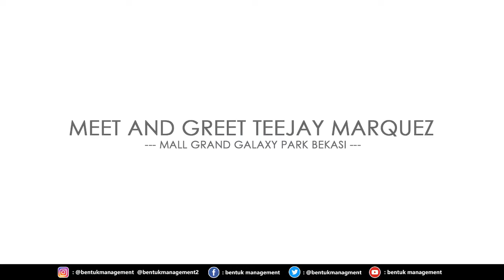Meet and Greet with Teejay Marquez [ Mall Grand Galaxy Park Bekasi ]